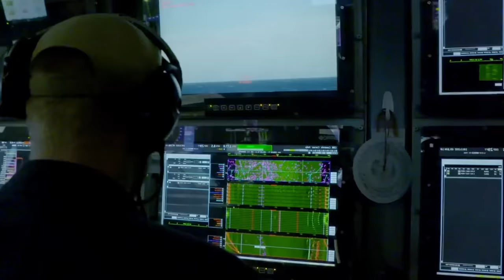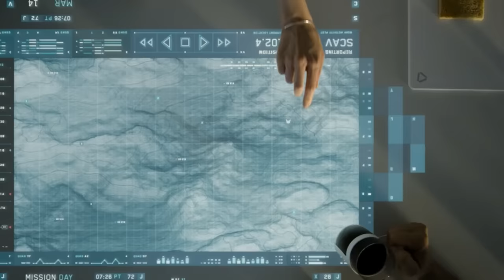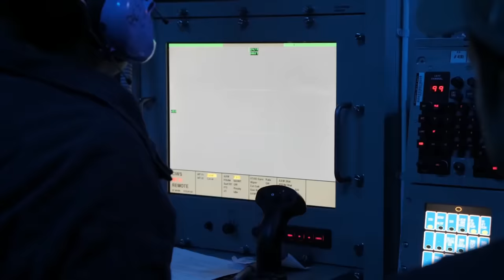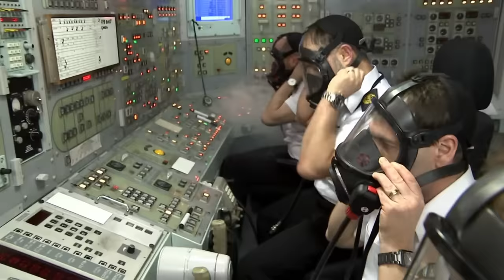Putin's Doomsday Submarine Was Detected in Arctic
Putin's Doomsday Submarine Was Detected. PUTIN HIMSELF HASN’T BEEN SEEN ON TV for quite a while now, and what better place for him to hide than in an eternally frozen wasteland, armed with nuclear missiles?
An enormous nuclear submarine poses a real threat in the ocean. You could have no idea that it is floating beneath you, and yet it carries a thermonuclear weapon that could destroy an entire continent!
Quiet and inconspicuous, it can lie on the seafloor for a whole year, waiting for the order to strike!
You would think that such a deadly weapon would be banned, but recent events suggest otherwise:
Not long ago, a Russian doomsday submarine was spotted in the Arctic. It surfaced in the middle of the ice, stayed in that position for several hours, and then dived back down. What’s interesting is that Putin himself hasn’t been seen on TV for quite a while now, and what better place for him to hide than in an eternally frozen wasteland, armed with nuclear missiles?